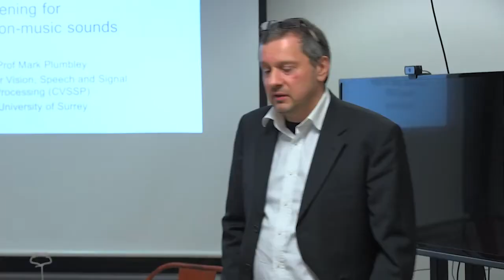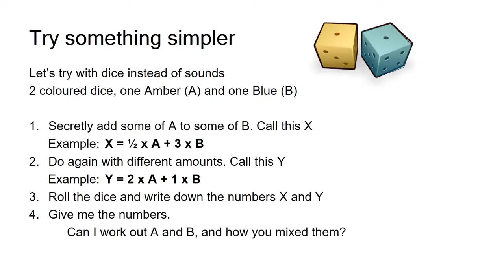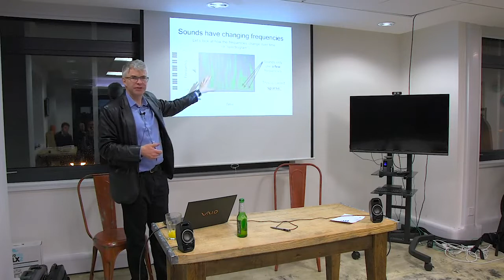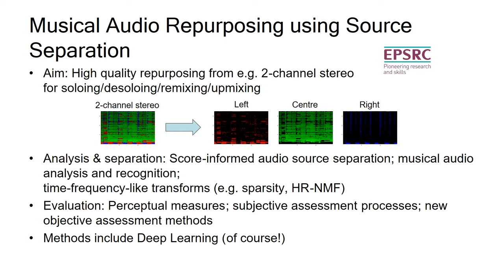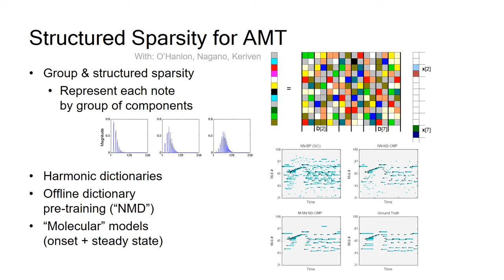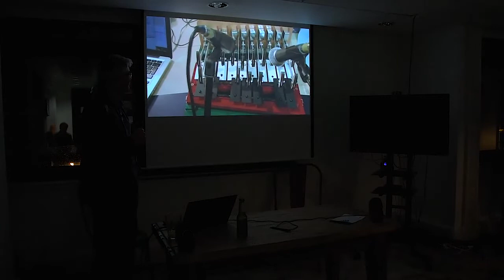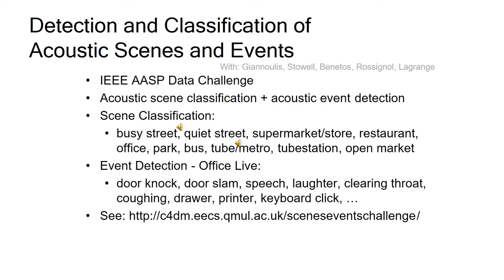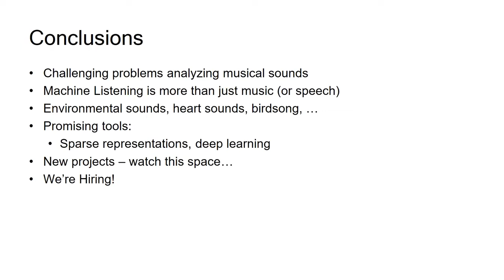Prof Mark D Plumbley Making Sense of Sounds